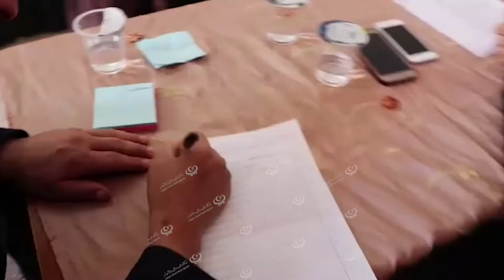الاحتفال بيوم الامهات في زوارةLCNA